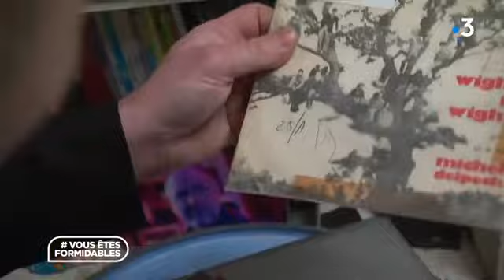Triple Like pour l'album "Pour un flirt avec vous" de Flamm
Flamm, le batteur du groupe amiénois des Rabeats vient de sortir un double album hommage à Michel Delpech. Un album réalisé en famille, avec sa fille Laurette, et entre copains. De nombreux amis musiciens du batteur ont en effet participé à la création de cet album.

Un reportage de Julien Guéry, Pascal Michel, lionel Gaimard et Nicolas Duchet avec Flamm et Laurette Freytel. Réalisations des clips : Trait de lumière et Laurette Freytel